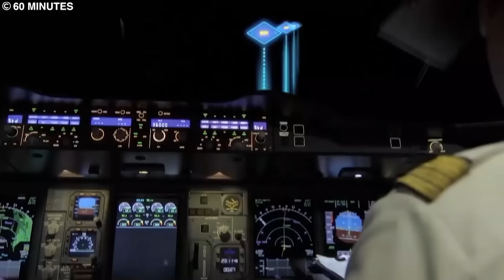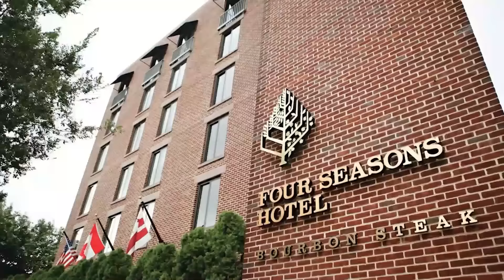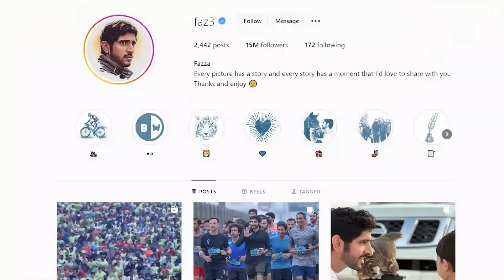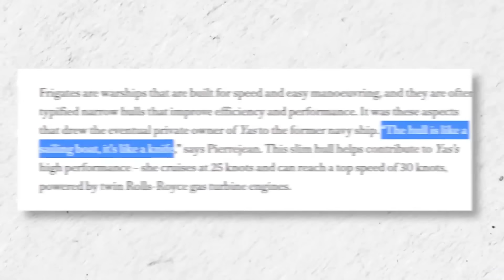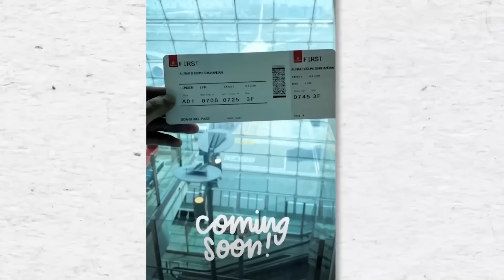Voici Comment Les Milliardaires Arabes Voyagent En Secret